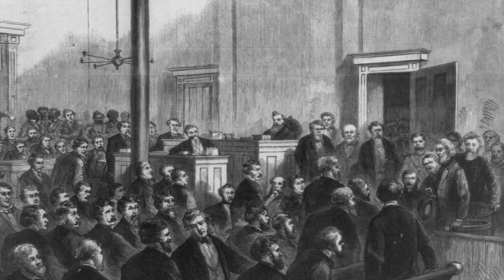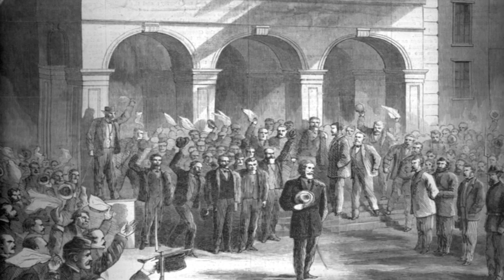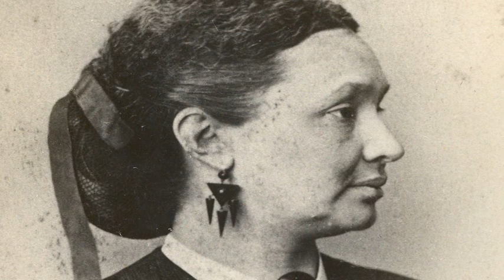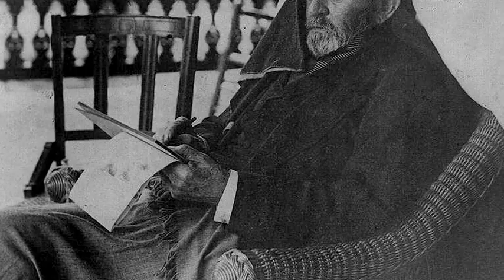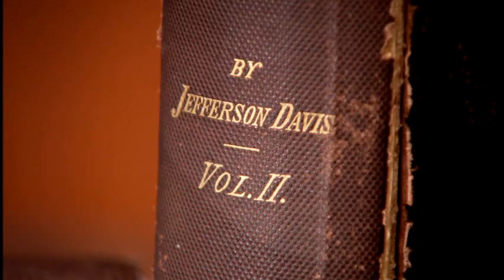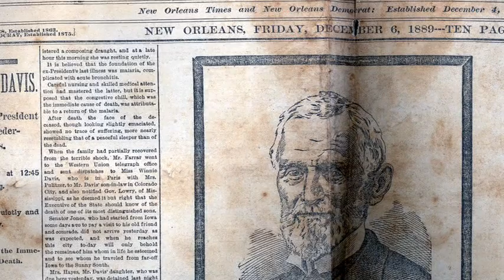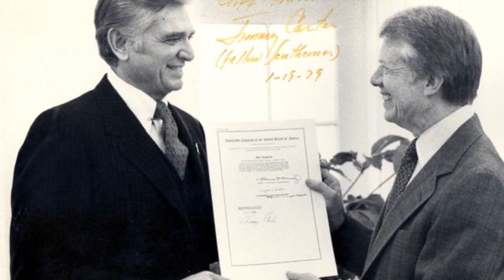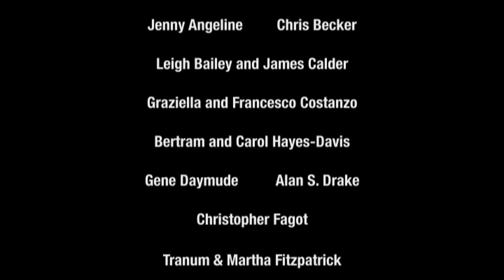Episode Three: SHATTERED HERO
Davis is imprisoned at Fortress Monroe, Virginia for over two years--during which there is a public outcry over his treatment and the validity of jailing someone not yet accused of any crime. After his release, Davis begins what will be a cross-country and international search for meaningful employment so that he may provide a life for his family. When an old friend offers her home, Beauvoir, in Biloxi, Mississippi, to live and write in peace, Davis accepts. He later dies in December 1889 in New Orleans after a final trip to his beloved Mississippi plantation, Brierfield.